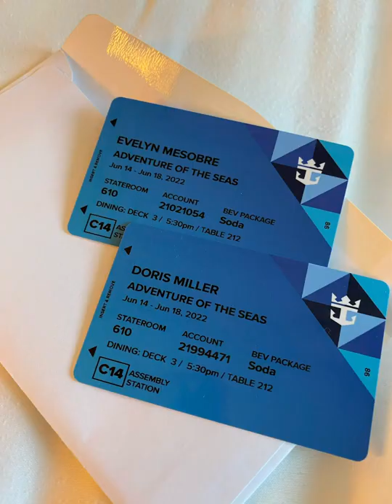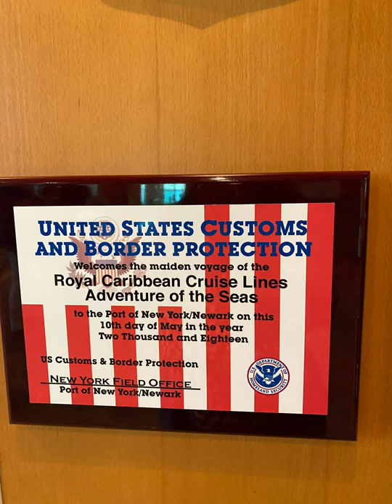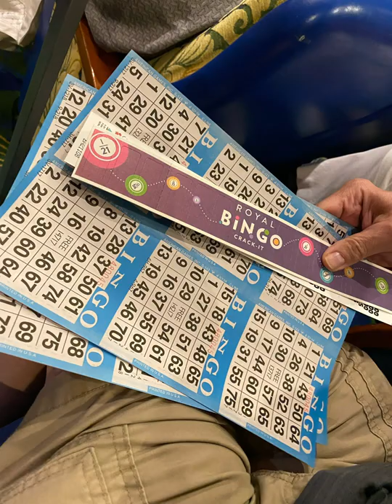Royal international Caribbean cruise ship ( adventure’s of the Seas )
Our first day & 3rd from New Jersy to Halifax scotia Canada 🇨🇦